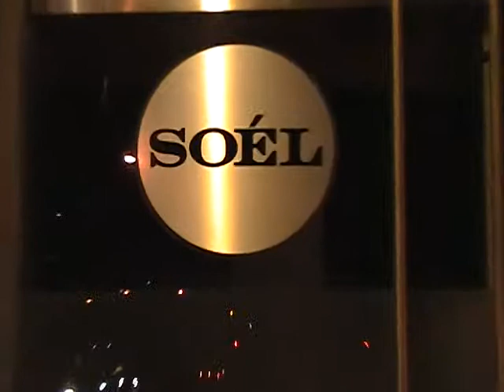D-Royy soel ny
D ROYY -SOEL NY-XL NJ-ADEGA NJ 2009